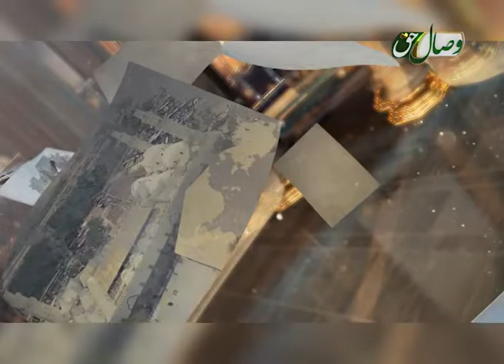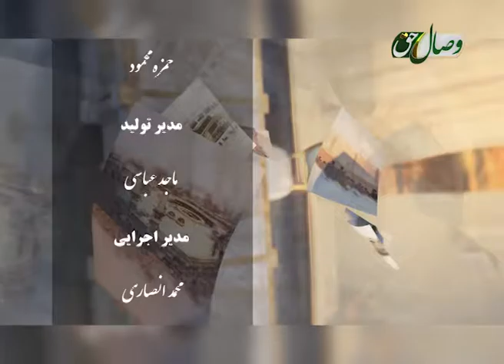حرمین - فضایل مدینه منوره - ФАЗИЛАТҲОИ МАДИНАИ МУНАВВАРА